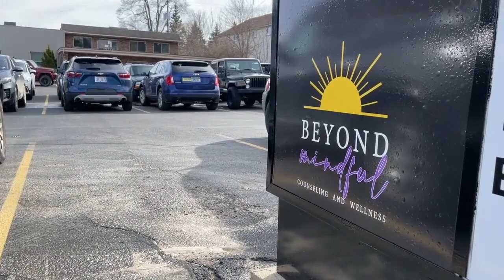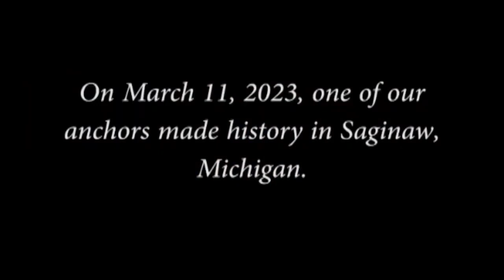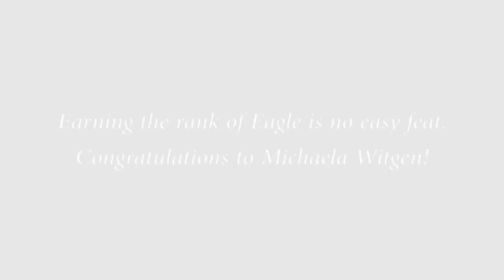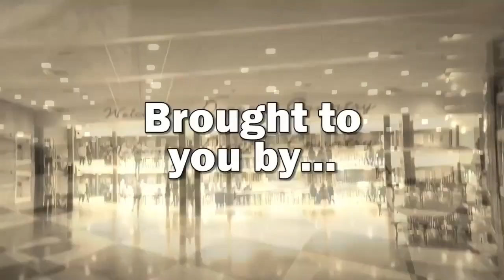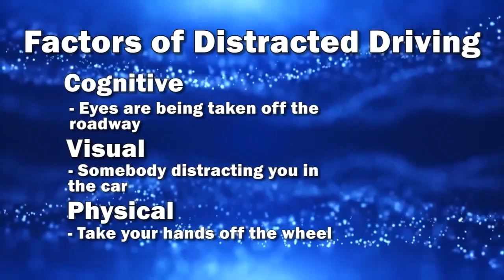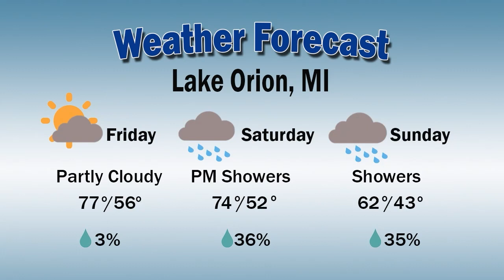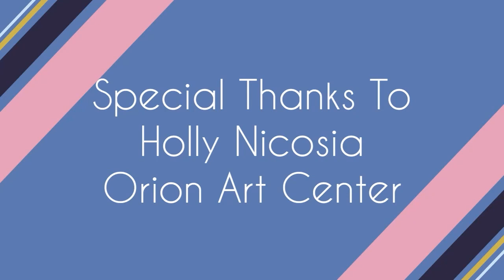Orion Today (4/11/23)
This episode includes an interview with Orion Art Center Executive Director, Holly Nicosia, a look at the season premiere of Scouting On Air, and more